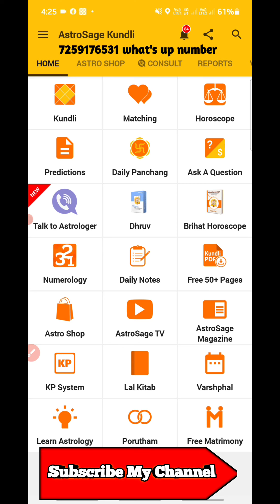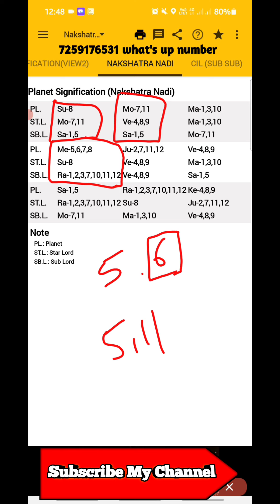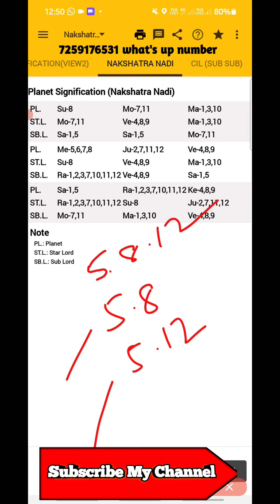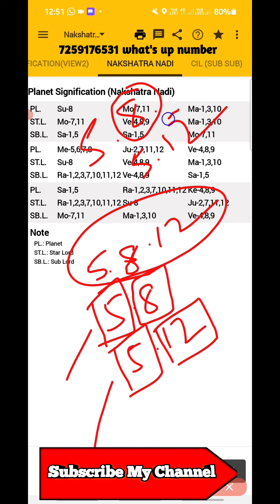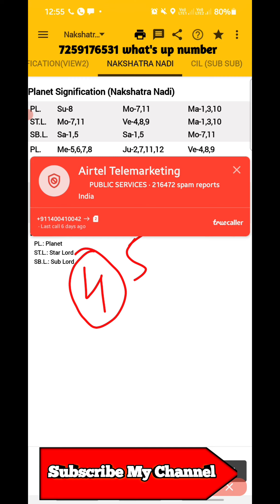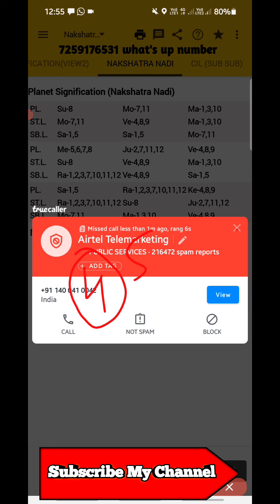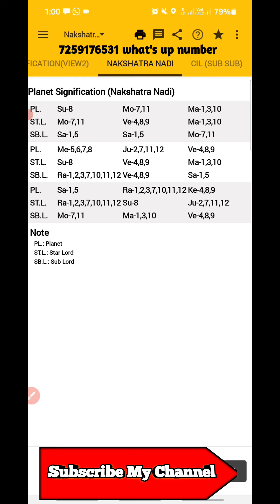KP Astrology in Kannada Part 2 Love Affairs Love Breakup Love Marriage astronadi Mob:7829348622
KP Astrology in Kannada || Part 2|| Love Affairs, Love Break up ,Love Marriage,   Mob;- 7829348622

💥Consultation fees 500/-💥

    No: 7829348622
ಸಮಯ : 10:00am to 9:00pm

love breakup compilation love affair combination love marriage combination in KP Astrology in Kannada AstroSage Nakshatra Nadi combination in Kannada

Video covers :

Astro nadi
Kp astro nadi
kp astrology
kp horoscope
 vedic astrology
 Nakshatra nadi
 Dinesh Guruji
love affair
 love breakup
 love marriage
 daily horoscope
 rashifal
 Dina Bhavishya
 KP Nakshatra nadi
 marriage problems astrology
 remedies
 remedy for marriage

AstroSage app using method. KP astrology vedic astrology Kundli horoscope matching Panchang
 Nakshatra nadi in Kannada Full details

     जानें साल 2021 में सूर्य के वृषभ राशि में गोचर का सभी बारह राशियों के जातकों पर कैसा होगा प्रभाव। साथ ही जानिए गोचर की तारीख़ और प्रभावी ज्योतिषीय उपाय।